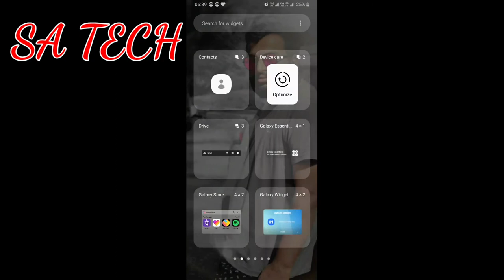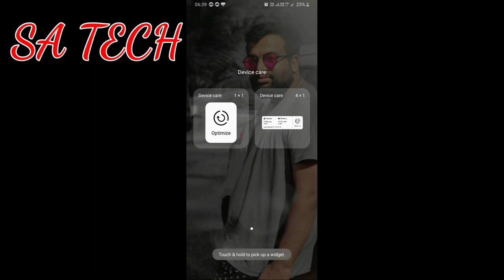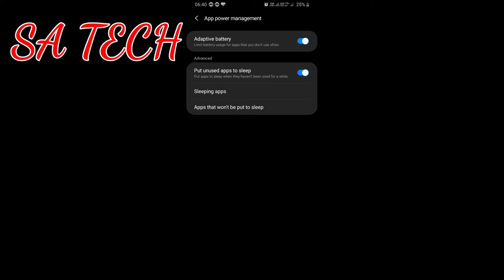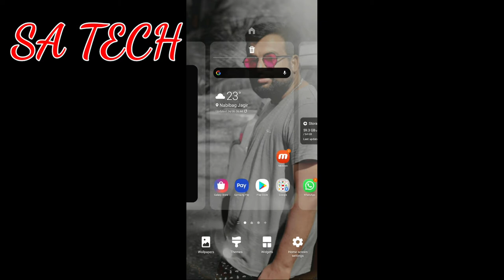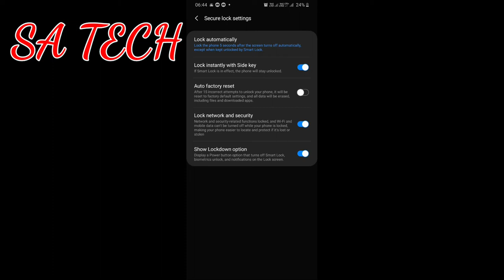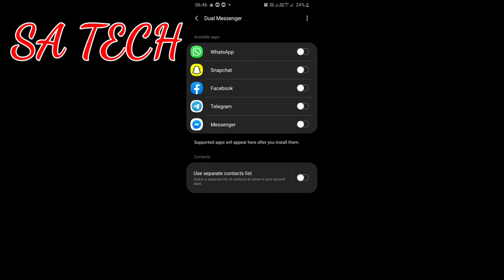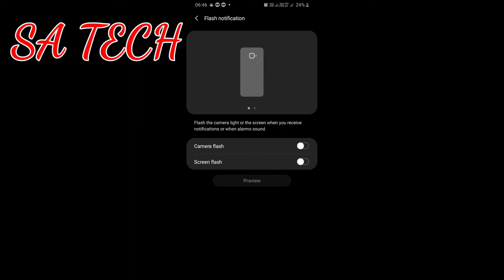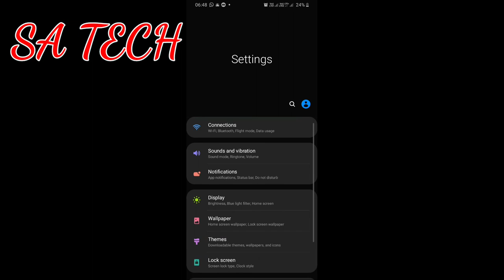Samsung One UI 2.0 New Hidden Features , One Ui 2.0 Amazing Hidden features🔥🔥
In this video samsung One ui 2.0 Mew Hidden features ke bare batya h and Samsung one UI 2.0 KE AMAZING HIDDEN features ke bare me bataya